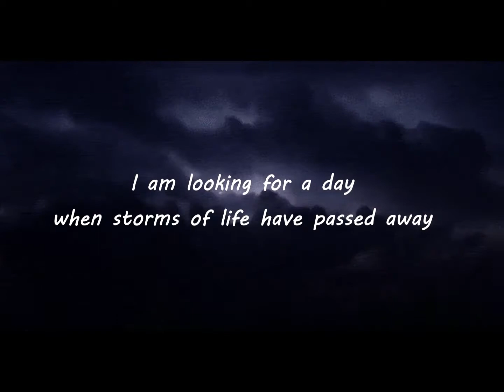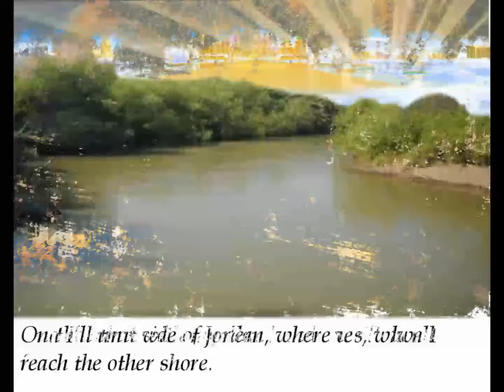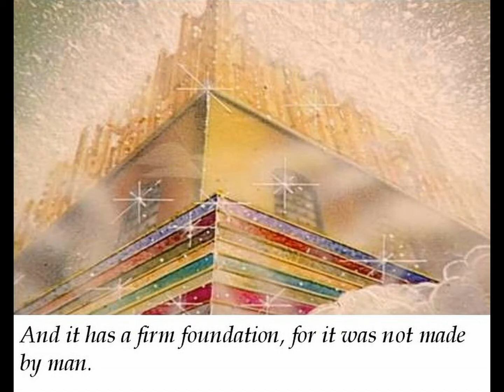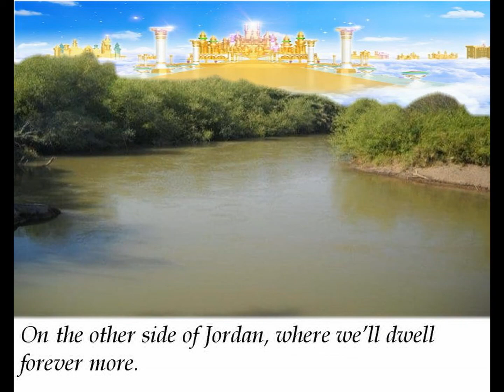On The Other Side Of Jordan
I haven't written a song for awhile, so God blessed me with this one this week.